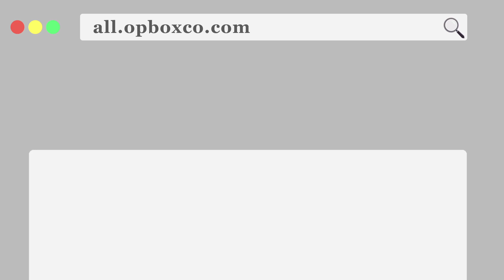商品影片製作【剪輯】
歡迎委託